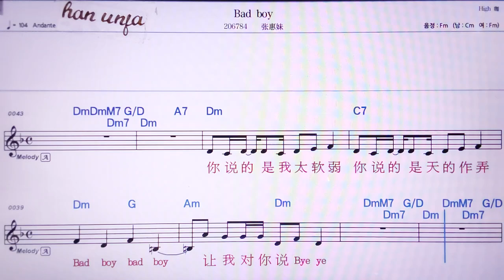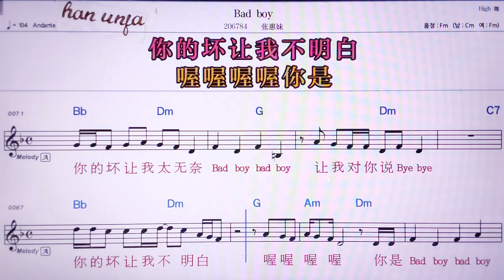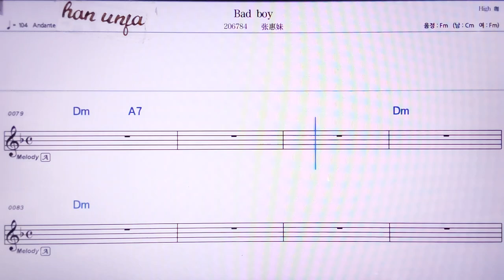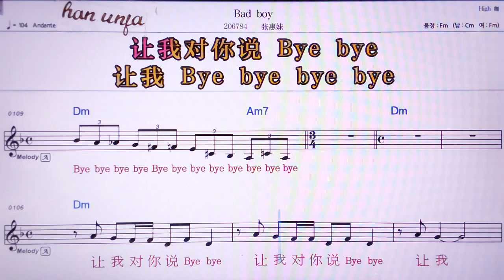💖Bad Boy/짱후이메이 👍MR,노래방, 악보, 코드,Karaoke With Sheet Music